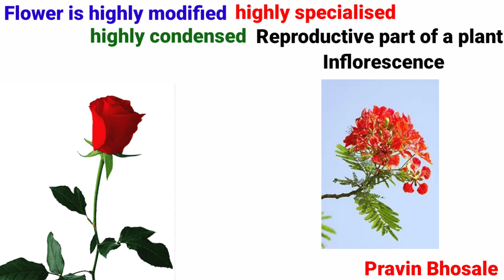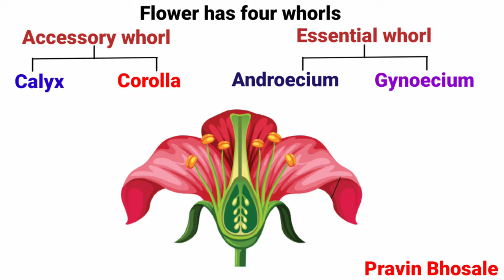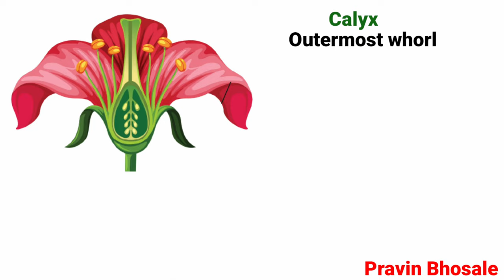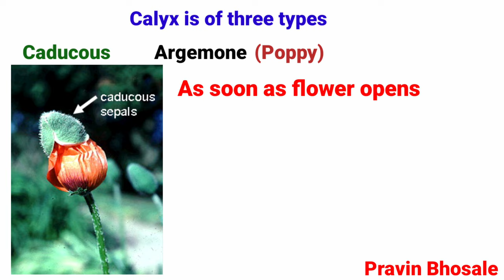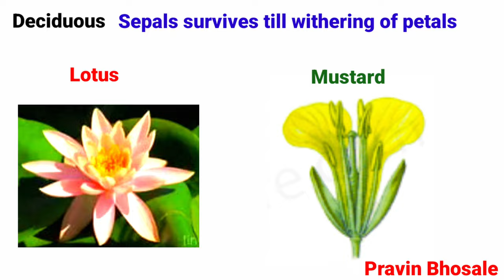Flower | Structure of Calyx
Structure of Flower | Calyx | Part 1 | Pravin Bhosale